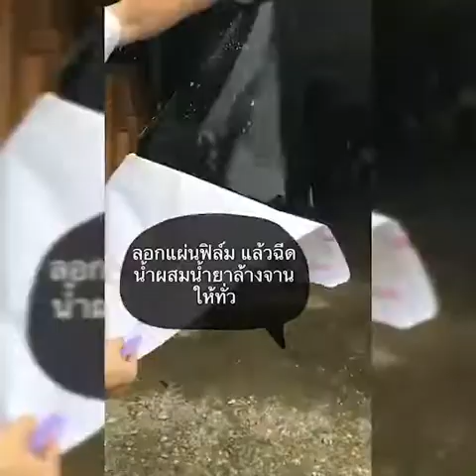วิธีติดตั้ง ซันรูฟ By FREE STYLE SHOP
LINE : @fs-shop